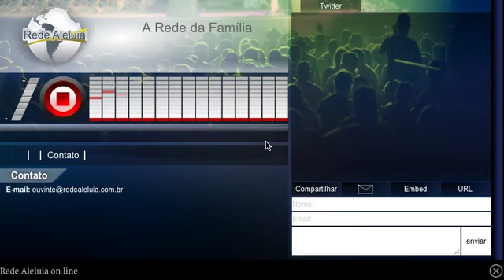Palavra Amiga do Bispo Macedo 12 28 15